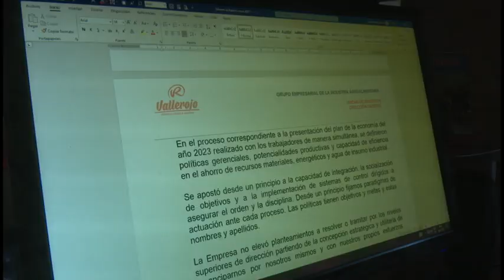Trabajadores de la industria alimentaria se enorgullecen de pertenecer al sector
En estos días se celebra una jornada homenaje por el día del trabajador de la industria alimentaria. En la empresa cárnica son muchos quienes ofrecen lo mejor de sí en aras de garantizar indicadores de excelencia en los servicios.